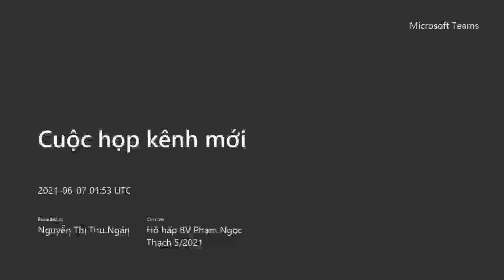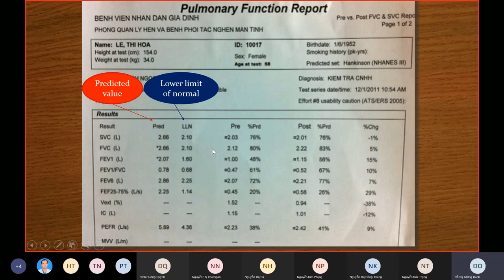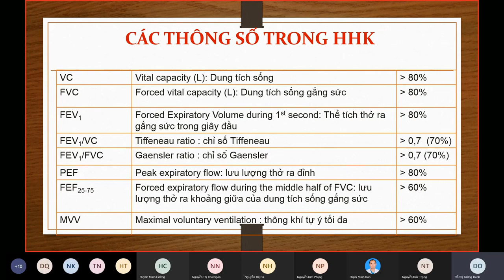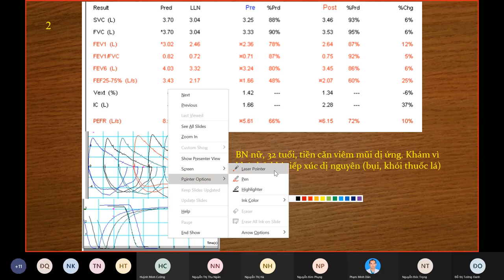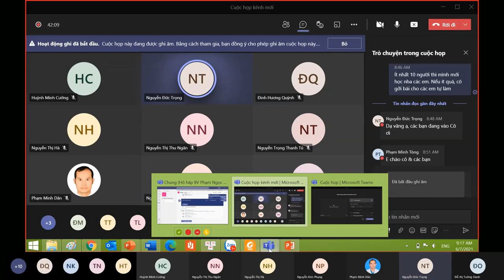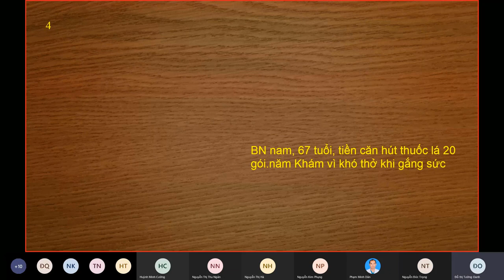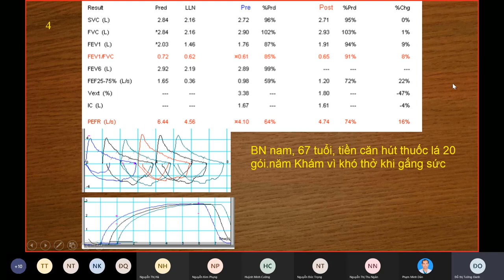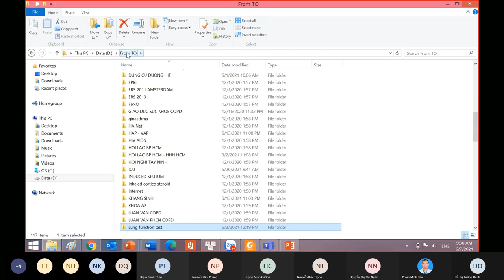Hô hấp ký Phần 2